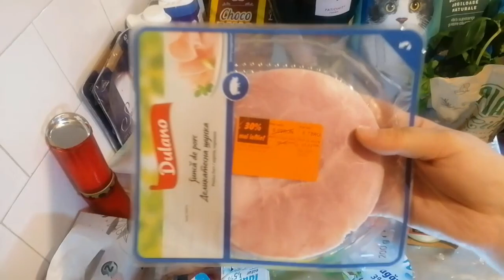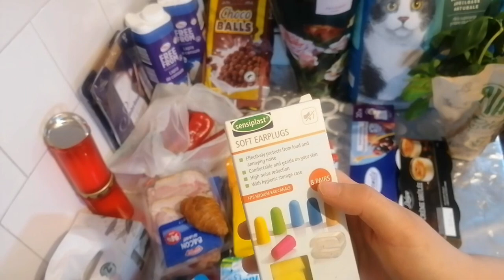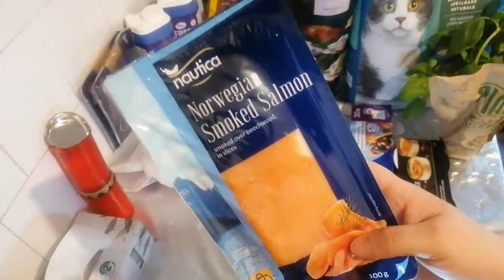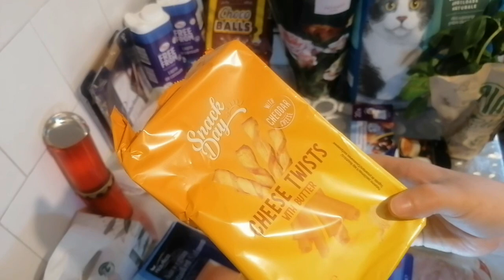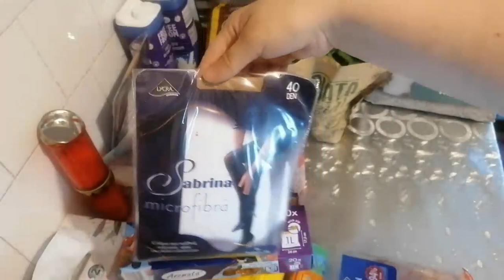HAUL LIDL||CUMPARATURI INAINTE DE PAȘTE DE LA LIDL||DE CE AM CUMPARAT FLORI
MINI HAUL ALIMENTAR LIDL, CUMPARATURI ALIMENTARE,

0:00 intro
0:07 introduce

Buna Dragilor!👋🤗
Am făcut cateva cumparaturi, nu pentru ca este Paștele, ci pentru ca mai aveam nevoie de câteva chestii stiti ca eu nu fac pregatiri de sărbători.

Vizionare plăcută!🤗😘🥰